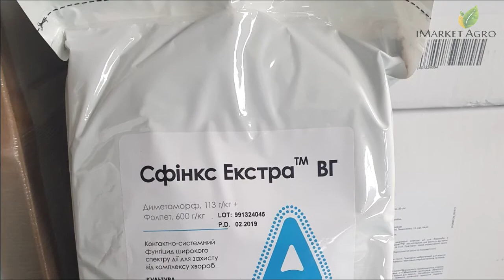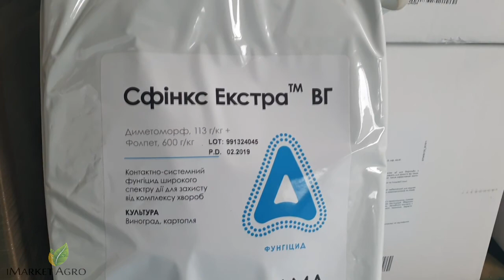СФІНКС ЕКСТРА фунгіцид для картоплі та винограду (виробник ADAMA)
Фунгіцид Сфінкс Екстра (диметоморф, 113 г/кг + фолпет, 600 г/кг) захищає виноград від оїдіуму, мілдью та сірої гнилі, а також картоплю від альтернаріоза та фитофтороза.

Купити фунгіцид Сфінкс Екстра 1 кг та 5 кг на сайті "iMarket Agro"

Оригінальні засоби захисту рослин та насіння - завітайте до інтернет-магазину "iMarket Agro"